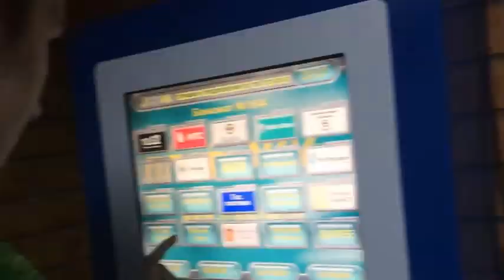Mannequin Challenge student hostel №17 SFU (Siberian Federal University)